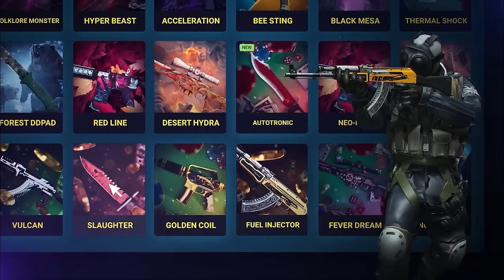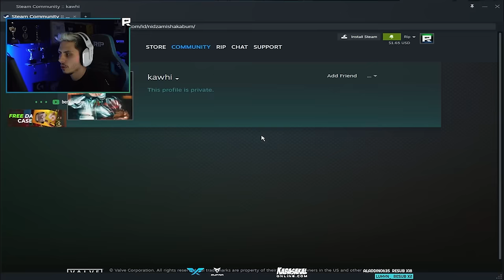Berk Rip Tepe - NASIL OLDU BU? | CSGOFAST Promo Code 2023